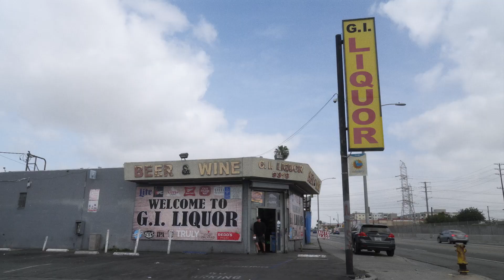10 Days in Watts (Preview)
An urban garden called MudTown Farms is about to open in Watts, built and nurtured by dedicated residents who see more than economic hardship, social inequality and environmental racism in their future. Over a ten-day period, the series chronicles three generations of the Watkins family, as well as students, farmers, and community leaders committed to healing past social injustices.